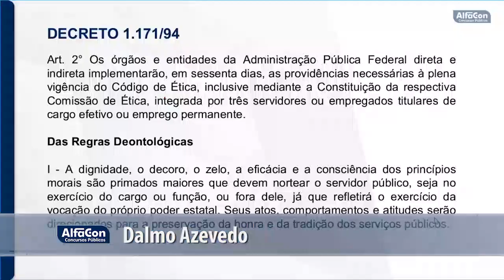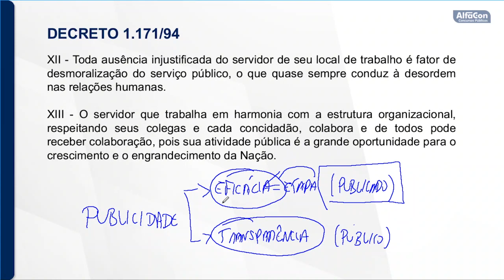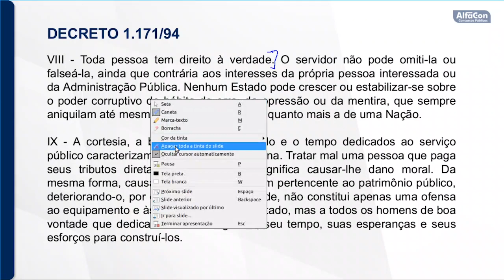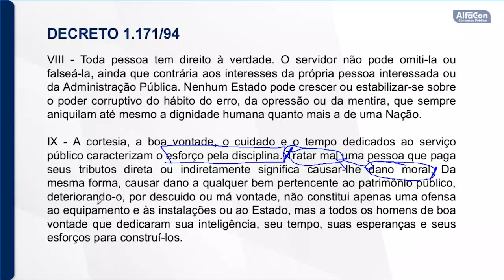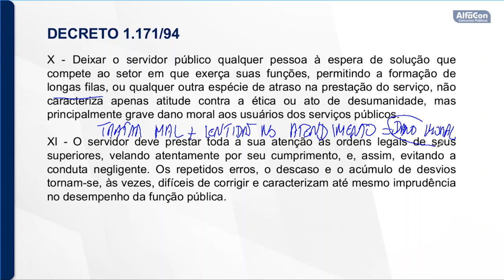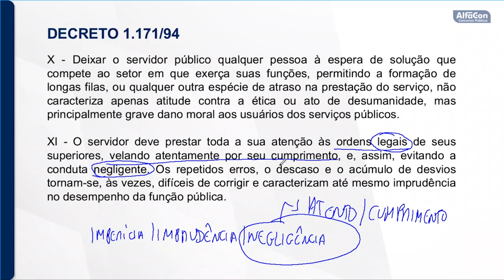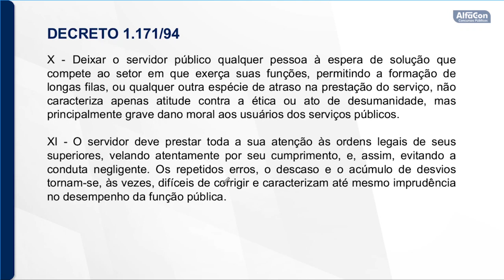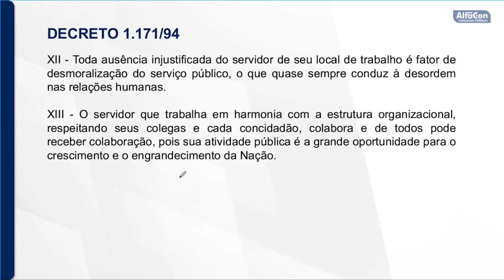Concurso CFT - Conselho Federal dos Técnicos Industriais - Assistente Administrativo - Aula de Ética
👨‍🏫Aula de Ética com o professor Dalmo Azevedo.
📣Ética no Serviço Público - Decreto 1.171/94 - Regras Deontológicas II.

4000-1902 (capitais e regiões metropolitanas) | 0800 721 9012 (demais localidades)